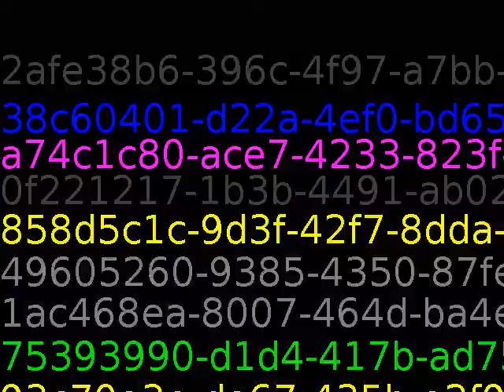When everyone is against you, it means that you are absolutely wrong or absolutely right.